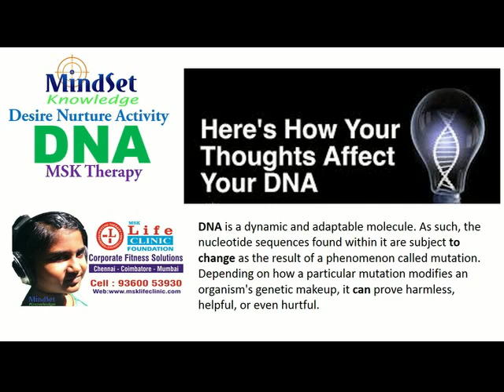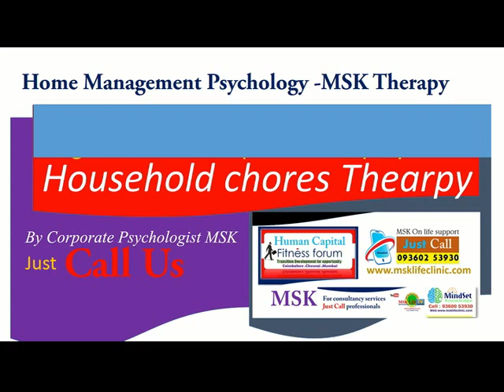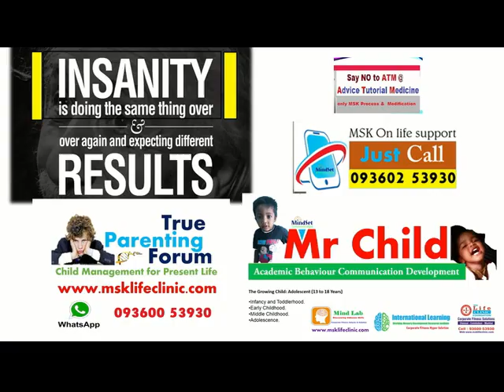குழந்தைகளின் நடத்தைகளை முறைப்படுத்துவது எப்படி mrchild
குறும்பு செய்யும் குழந்தைகளை எவ்வாறு முறைப்படுத்துவது,mrchild,
அதிக நடத்தை உள்ள குழந்தைகள்,
துரு துரு குழந்தைகளின் முறைப்படுத்துவது எப்படி,
குழந்தைகளுக்கான உளவியல்,
பெற்றோர்கள் குழந்தை வளர்ப்பது எப்படி,
சண்டையிடும் குழந்தைகள்,
How to to control Rebel in child in Tami,l
Psychological counseling for child in Tamil,
True parenting forum,
Child psychologist MSK,
Child behaviour clinic Mr child,
பெண்கள் மற்றும் குழந்தைகளுக்கான வளர்ச்சி உளவியல் பற்றிய உங்கள் கேள்விகளுக்கு பதிலளிக்கிறார் எம் எஸ் கே லைஃப் கிளினிக் பவுண்டேஷன் உடைய ஜஸ்ட்கால் என்கின்ற சர்வதேச_தொலைபேசி_வழி_சேவை முதன்மை ஆலோசகர் உளவியல்_சகோதரி_பிரியா_மேடம் அவர்கள்